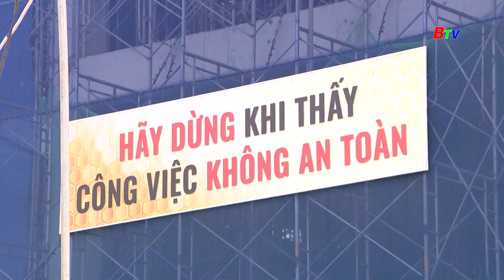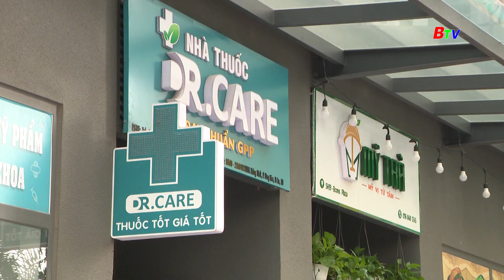Phát triển căn hộ chung cư ở vùng đô thị mới